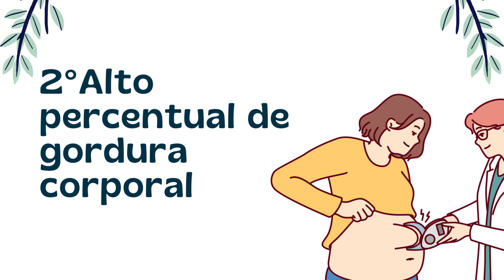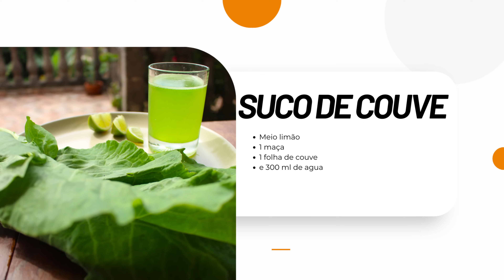Como perder barriga com soluções simples!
💖Descubra meu PROGRAMA DE EMAGRECIMENTO que pode TRANSFORMAR SUA VIDA e ajudar você a atingir suas METAS DE PERDA DE PESO:

Emagrecendo de Corpo e Mente - Curso completo para controlar sua fome emocional e super dicas sobre a alimentação adequada. Pagamento único e acesso imediato:

Veja também meu eBOOK - Emagrecimento: Ciclo das 3 Dietas! Pagamento único e acesso imediato.

Produtos que eu recomendo e/ou marque sua consulta
Clique AQUI👇🏻